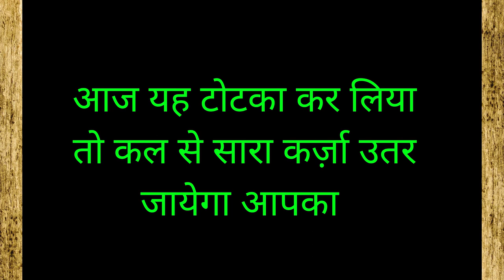आधी रात को पानी पीकर जिसका नाम लोगे उसका फ़ोन आएगा